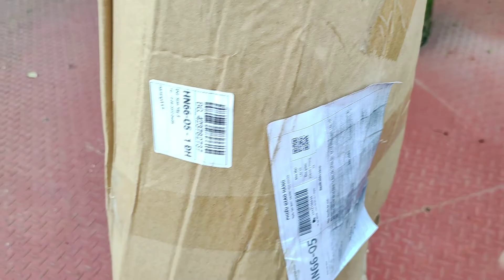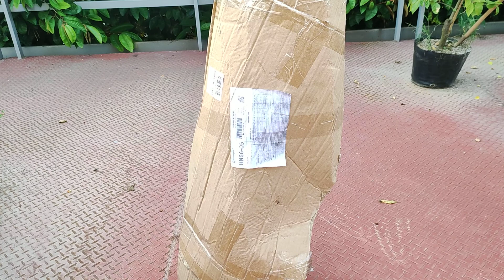Thử mua Cây Táo Thái trên mạng về trồng | Linh Ste Vlogs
Hôm nay mình mua cây táo thái trên mạng về trồng các bạn xem tham khảo nhé xin cảm ơn